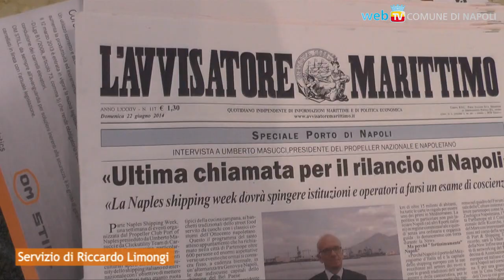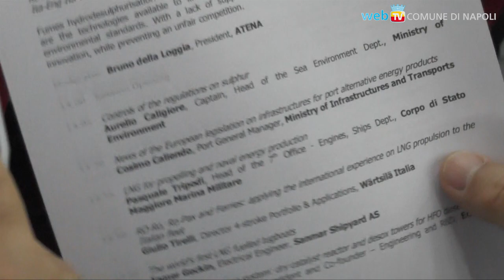Ultimo weekend per la Naples Shipping Week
La settimana di eventi dedicata al settore marittimo presenta oggi il GREEN SHIPPING SUMMIT, le nuove opportunità delle tecnologie per la riduzione delle emissioni del trasporto marittimo, alla presenza di Koji Sekimizu, Segretario Generale dell'Organizzazione marittima internazionale.